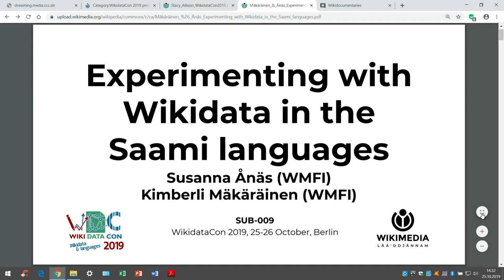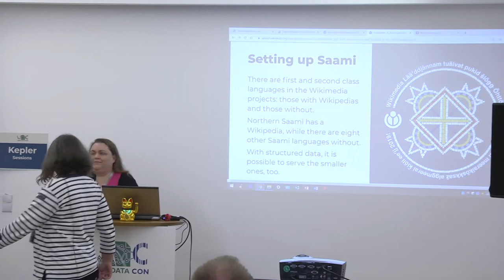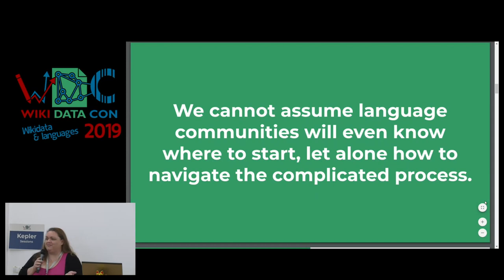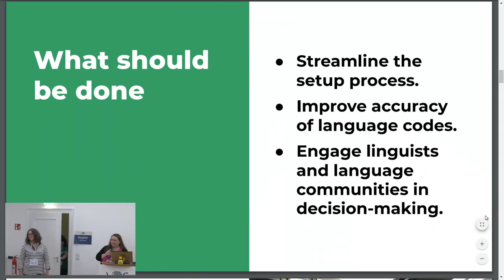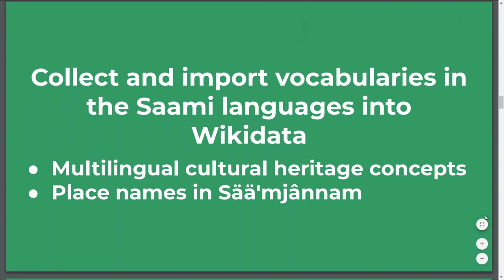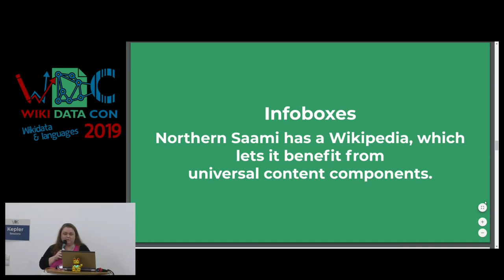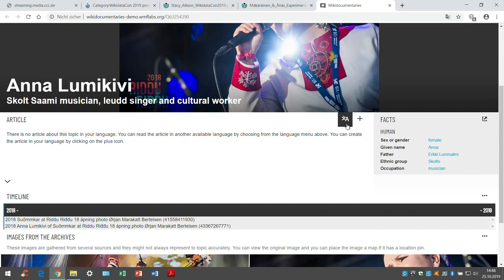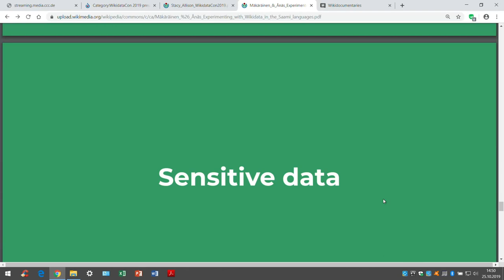WikidataCon 2019: Experimenting with Wikidata in the Saami languages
Wikimedia Finland plans to enrich data for the minority and indigenous languages and cultures in Finland via Wikidata. We are tackling this challenge from many angles, three of which we will discuss in our talk.

First and foremost, we have to ensure that Wikidata is set up properly so these communities can use their language on Wikimedia projects to begin with.

Secondly, we look for ways to engage with the communities as well as computational linguists and terminologists to produce and enter terminology into Wikidata. The means can range from term-a-thons and translate-a-thons to producing a gamified app in a popular context.

Thirdly, we will highlight ways in which our work can be reused by the indigenous communities. For example, media can be tagged in these languages via Wikidata, specialized glossaries can be autogenerated much like infoboxes in the Catalan Wikipedia, and the Wikidocumentaries project becomes navigable in those languages, even when the language does not have a Wikipedia of its own.

The talk will demonstrate actions already taken as well as ideas for further work.